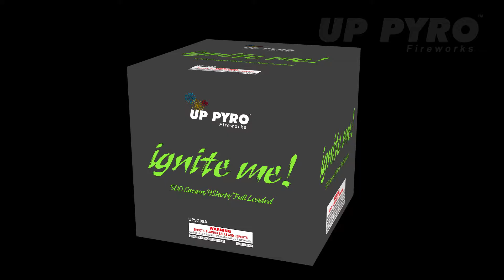UP5G09A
UP PYRO 2017 AMERICAN RWB COLLECTION# IGNITE ME 9s 500GRAMS/UP5G09A.